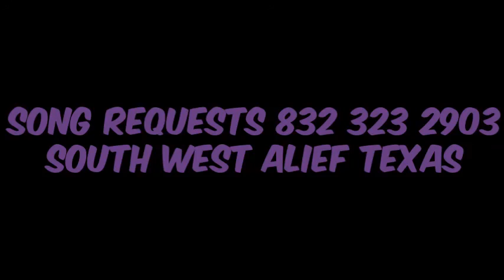19 Bryson Tiller Always Outro Screwed Slowed Down Mafia